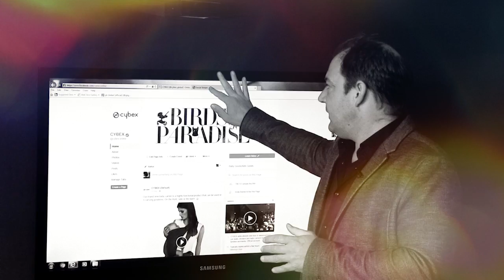30 seconds with CYBEX - Outtakes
Take a look at this outtakes video, which highlights the hilarity of the work put in for our "30 seconds with CYBEX" videos.